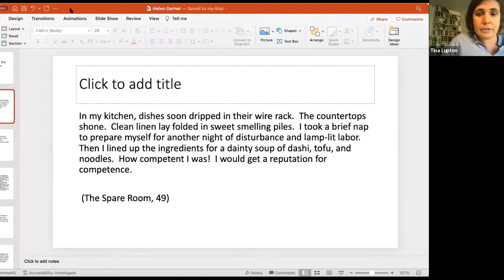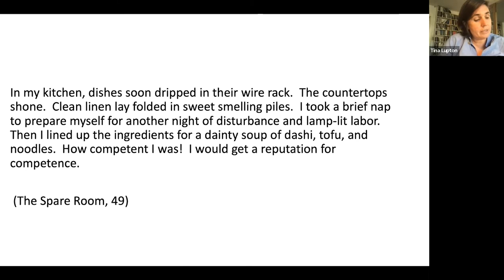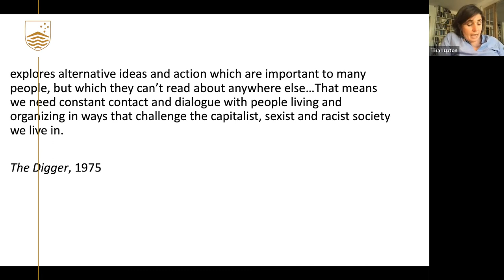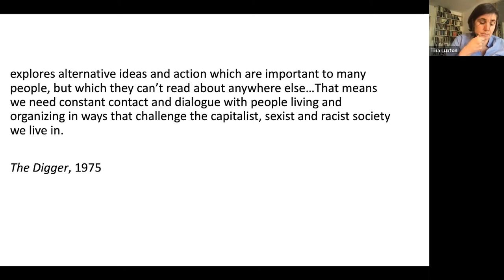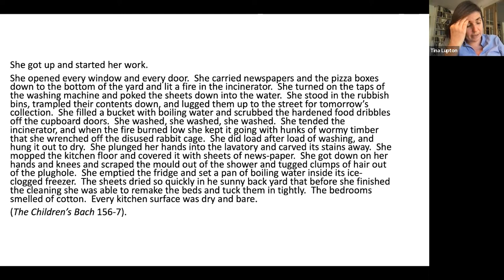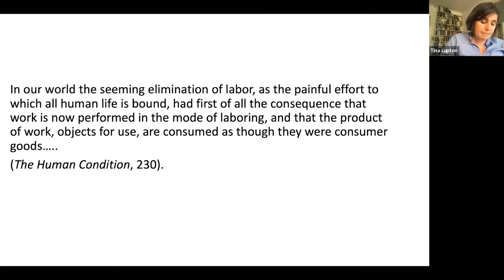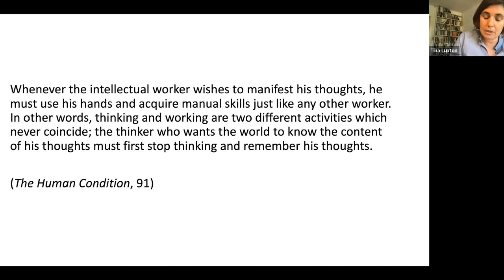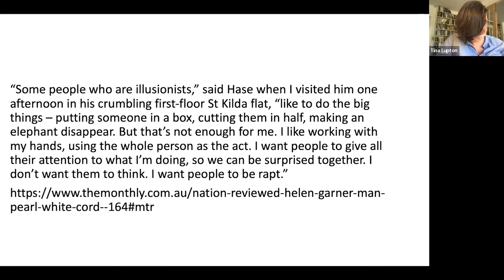Christina Lupton on Helen Garner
The Centre for Australian Literary Cultures (CALC) brings together researchers and creative practitioners at ANU and beyond who are focused on the role of reading, writing and publishing in our ever-evolving mediaverse. Working from a national perspective, CALC aims to advance understanding of the nature, techniques and impacts of literature and other networked media, in Australia and globally.

Over the course of her long career, Helen Garner has regularly been accused of writing too autobiographically for a novelist; of drawing too readily on her diaries; of lacking a narrative arc in her fiction. This paper turns this accusation on its head to suggest that the first person of Garner’s writing is an evolving experiment in imagining a position of material involvement in the world that is a political and feminist ideal rather than an imprint of reality. The fiction of her writing self is bound up with the idea of a life that might balance care work, social relations, paid work, and with the contemplative activity of the first person narrator.

Garner’s progression through the possibilities of writing as a diarist, to writing in the third person, to writing as the first person narrator she becomes in The Spare Room, is not, I will argue, an endeavor governed by the kinds of truth-telling associated with autobiography nearly as much as by the ideal in which these competing kinds of action might be reconciled. Her work can be considered in this vein alongside that of Hannah Arendt and Kathi Weeks.

Presenter:
Christina Lupton is professor at the University of Warwick and the University of Copenhagen. She is author of three monographs: Knowing Books (Penn, 2012), Reading and the Making of Time (Johns Hopkins, 2018), and Love and the Novel: Life After Reading (Profile, 2022) and numerous articles on the topics of reading, time use, and the materiality of books. She has also held major Leverhulme, Humboldt, and SHRC grants and is currently PI on the Carlsberg funded project, “Lockdown Reading.” The monograph based on this research is forthcoming from OUP in 2022.